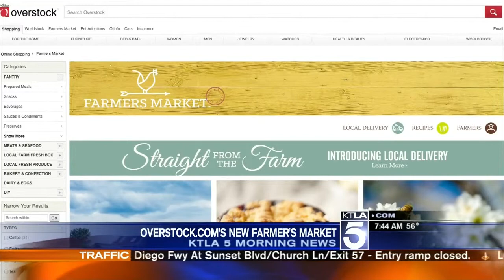Overstock's Farmers Market featured on KTLA Los Angeles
KTLA Los Angeles talks about Overstock's new Farmers Market platform